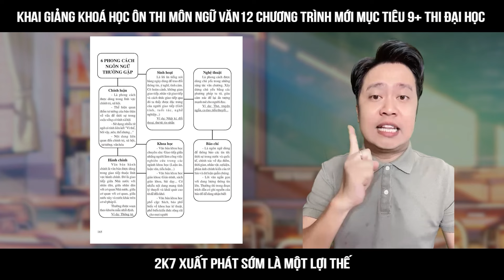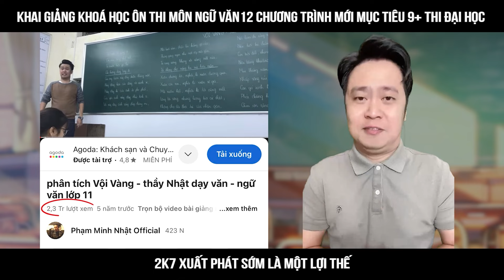2K7 xuất phát sớm môn ngữ văn 12 chương trình mới cùng lớp văn thầy Nhật